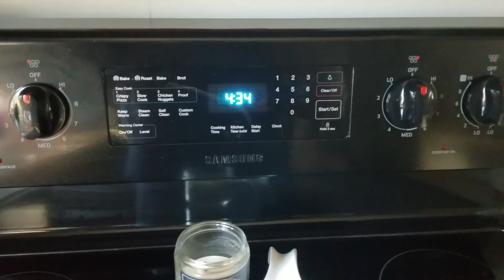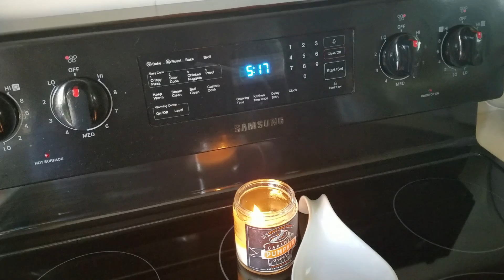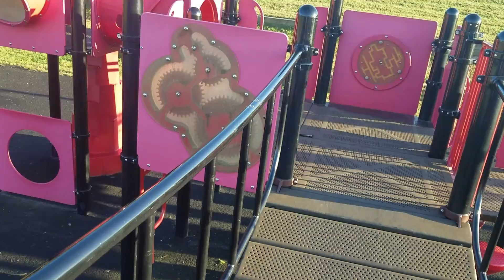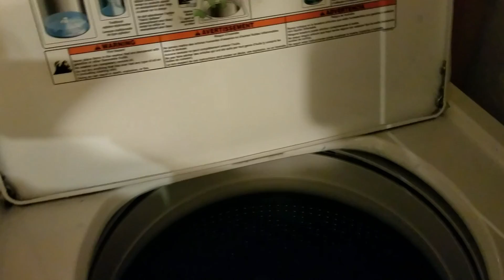Evening Routine with Two Toddlers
In today's video I am sharing with you an updated evening routine. I am just taking you through what a typical evening looks like during the week for my family.